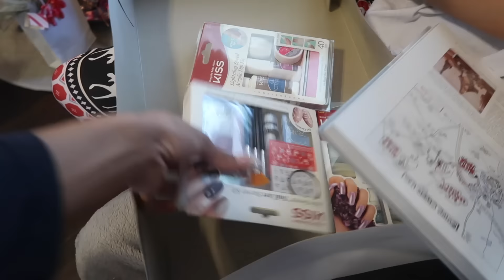She Got a MERCEDES! CHRISTMAS 2017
Ziya takes photos with Santa at the mall, we have a fun Christmas Eve party with family and friends, and we open presents on Christmas Day...Ziya gets a special gift!

-EDITING SOFTWARE: Final Cut Pro & Adobe Photoshop
-LOCATION: Texas (From Austin, to Denton, to Dallas, & now back in Austin!)
-AGE: 24 years old
-ETHNICITY: African American
-HEIGHT: 5'11
DAUGHTER: Named Ziya, turns 2 years old April 2018

HELPFUL VIDEOS